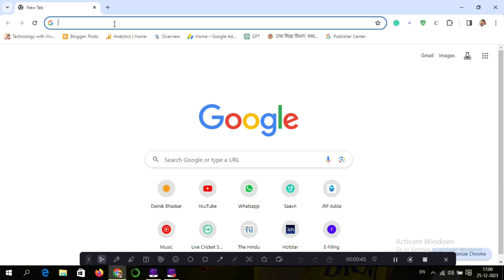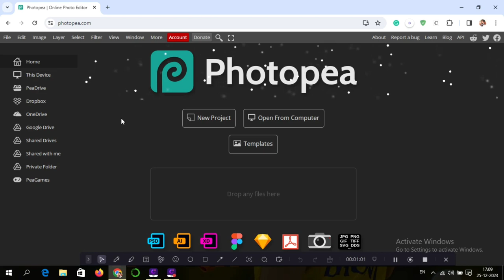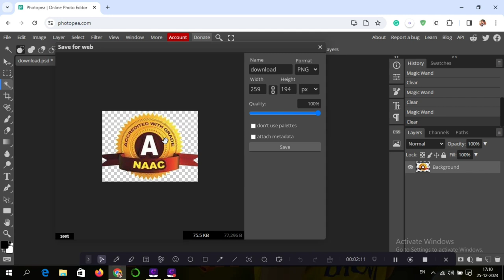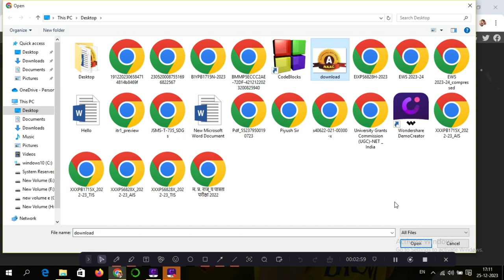Photo ka background kaise hataye || Remove image background || How to remove image background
Title Tags:
remove image bg,
background remover,
photo se background kese hataye,
best website to remove image background,
best AI website,
technology with Vivek,
Vivek Bhardwaj,